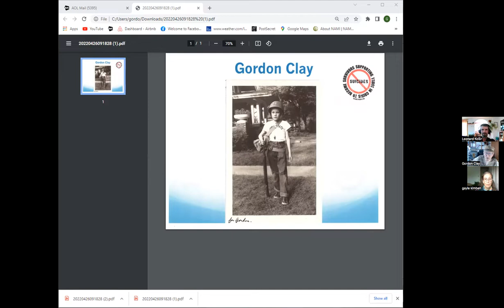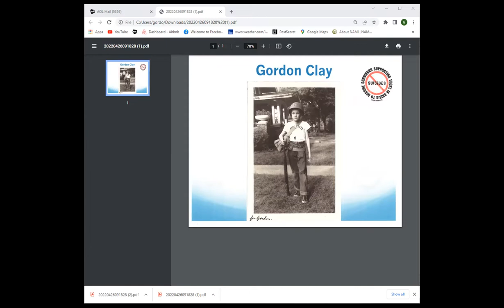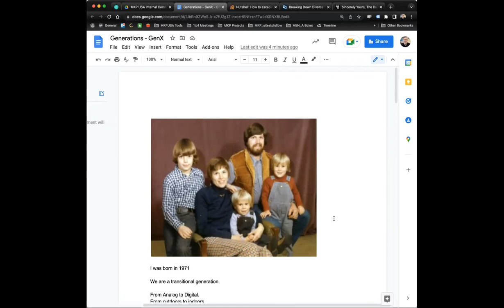Generational Solutions for Gender Equality: five men featured in "A Global Dialogue on Masculinity"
Generational Solutions for Gender Equality webinar
 five men featured in "A Global Dialogue on Maculinity: 33 Men Speak Out"

Gayle Kimball: author of 20 books including this book, Happy Marriages, and Climate Girls Saving Our Planet.

Silent Gen: Gordon Clay: directly involved in most segments of the men's movement for five decades. Much of this history is archived in his menstuff.org website since 1996.

Baby Boomers: Dr. Daniel Ellenberg author and psychotherapist, leader of Strength with Heart men’s groups, leadership coach.

Gen X: Dr. Gary Barker is CEO & co-founder of Promundo, MenEngage, & the International Men & Gender Equality Survey.

• The Silent Generation: Born 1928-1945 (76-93 years old)
• Baby Boomers: Born 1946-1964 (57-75 years old)
• Generation X: Born 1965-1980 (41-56 years old)
• Millennials: Born 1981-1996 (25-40 years old)
• Generation Z: Born 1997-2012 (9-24 years old)
• Generation Alpha: Born 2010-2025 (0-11 years old)